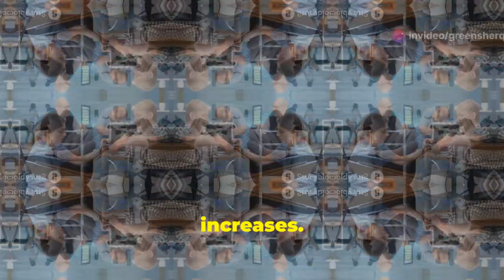REASONS WHY YOU LOSE BALANCE AFTER 60 AND HOW TO FIX IT!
Why Balance Declines After 60 & How to Fix It!
7 REASONS WHY YOU LOSE BALANCE AFTER 60 AND HOW TO FIX IT!

Discover the hidden secrets to maintaining balance and independence as you age! 🌟 In this comprehensive video, we delve into the importance of balance in daily activities, explore the natural changes our bodies undergo after sixty, and reveal proactive steps to keep your balance, confidence, and independence intact. Learn about sarcopenia, the critical role of leg and core muscles, and the benefits of strength training. Uncover how sensory experiences, brain function, flexibility, and even medications play a role in your stability. Get practical tips on managing medical conditions and making lifestyle adjustments to stay active and prevent falls.

OUTLINE:
00:00:00 The Balancing Act of Life
00:01:14 The Muscles That Keep Us Steady
00:02:00 The Unsung Heroes of Balance
00:03:18 Keeping Up with the Times
00:03:55 The Fountain of Youth for Balance
00:05:12 Medications and Their Balancing Act
00:06:34 Navigating the Path to Stability
00:07:56 The Cornerstone of Balance
00:09:14 Tips for a Steady Future

Keywords
12 reasons why you lose balance after 60, losing your balance after 60,